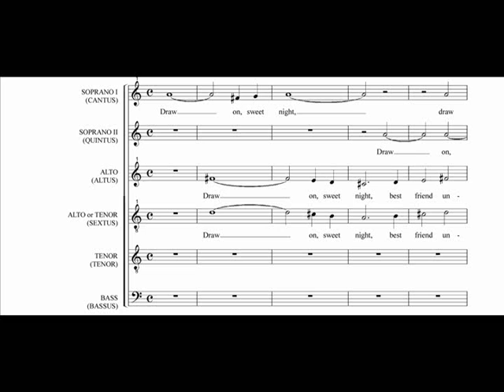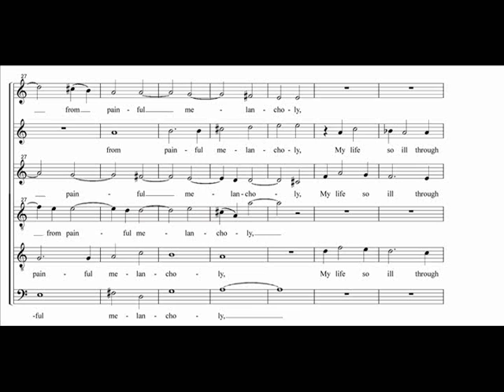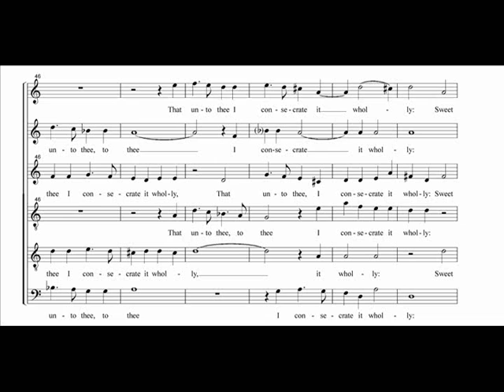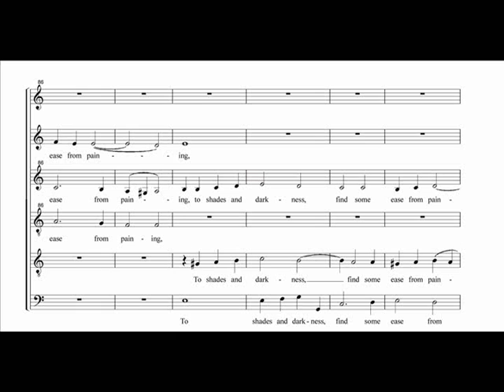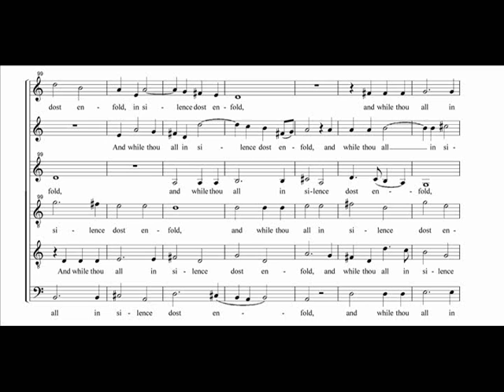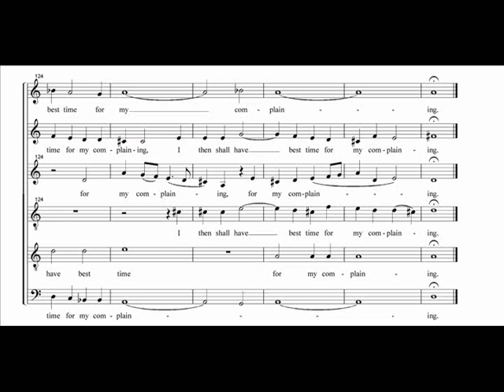[choral music score] Draw on, Sweet Night - John Wilbye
Oxford Camerata